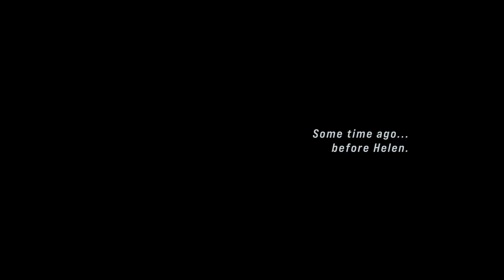Let's Play John Wick Hex - PC Gameplay Part 1 - A Perfect Adaptation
John Wick Hex is a fast-paced, action-oriented strategy game that makes you think and strike like John Wick, the professional hitman of the critically acclaimed film franchise. Created in close cooperation with the creative teams behind the films, John Wick Hex is fight-choreographed chess brought to life as a video game, capturing the series’ signature gun fu style while expanding its story universe. Players must make quick decisions and choose every action and attack they make, all the while considering their immediate cost and consequences.

Featuring a unique blend of strategic momentum-based combat, John Wick Hex captures the feel of the unique tactical combat from the films and blurs the line between the strategy and action video game genres. Perform well and progress in the main story mode (which features an original story created for the game) to unlock new weapons, suit options and locations. Each weapon changes up the tactics you’ll use and the manner in which you’ll play. Ammo is finite and realistically simulated, so time your reloads and make the most of weapons you scavenge on the job.

Experience an original new story set prior to the events of the films which sees John on a desperate mission to rescue Winston and Charon from a dangerous new adversary seeking his birthright. This story is brought to life by the world class voice talents of Ian McShane and Lance Reddick, reprising their iconic roles from the films, and voice acting legend Troy Baker, joining the stellar cast as the game's eponymous villain 'Hex'. John Wick Hex compliments the style of the films with a unique graphic noir art design and an original score by renowned composer Austin Wintory.